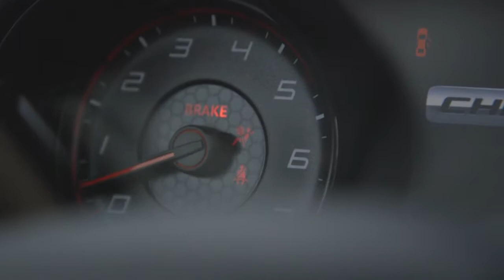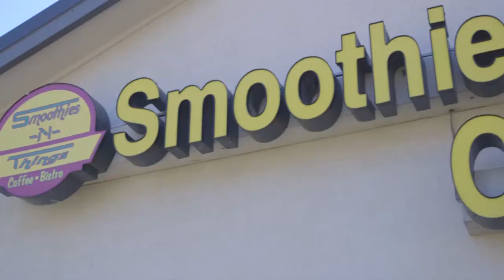Airmen in Cars Getting Smoothies: Hispanic Heritage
We made a few revisions to our new segment, Airmen in Cars Getting Smoothies!  Check it out and let us know what you think.